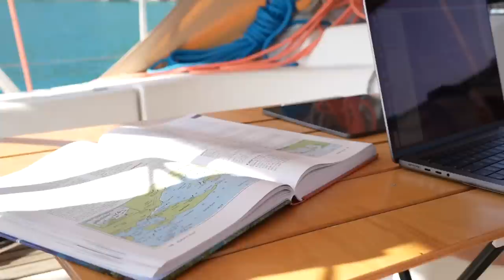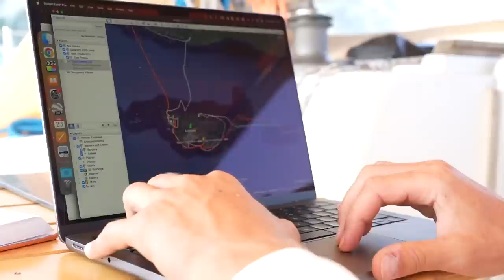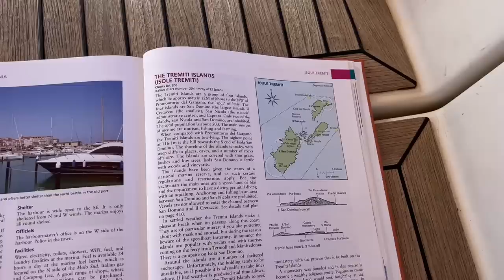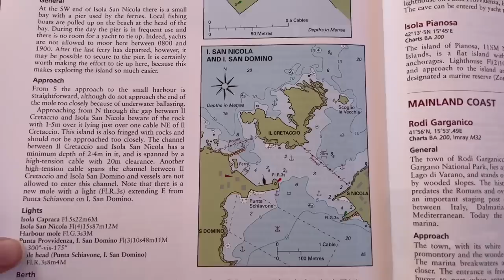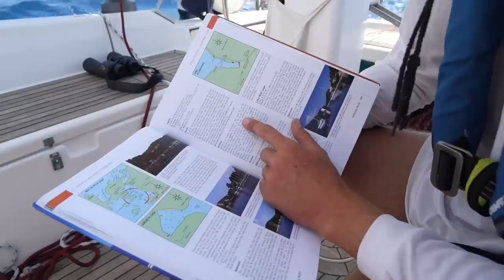Lasciamo l'Italia e giriamo il Mediterraneo in barca a vela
Oggi chiudiamo un capitolo del nostro viaggio e salpiamo verso una nuova terra. Secondo voi è la scelta giusta?